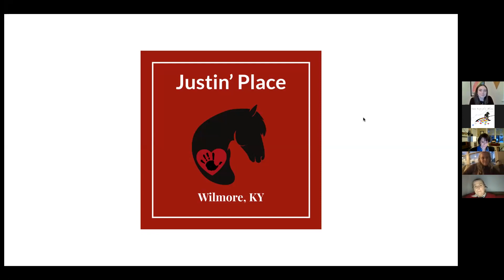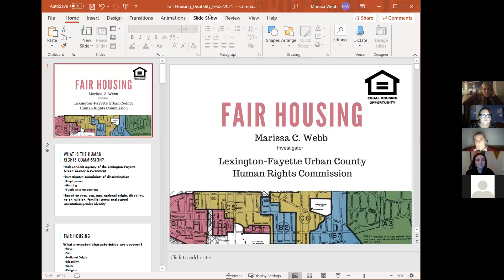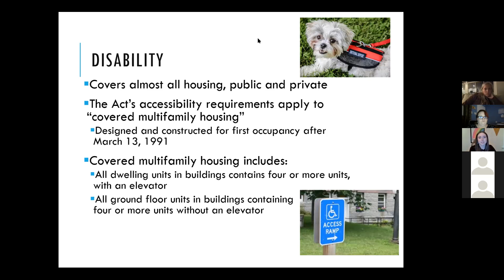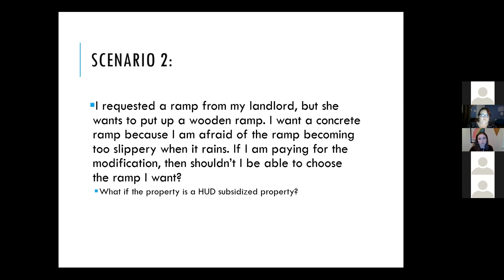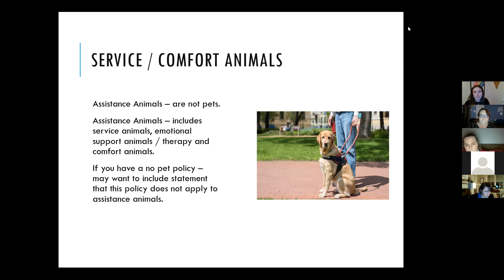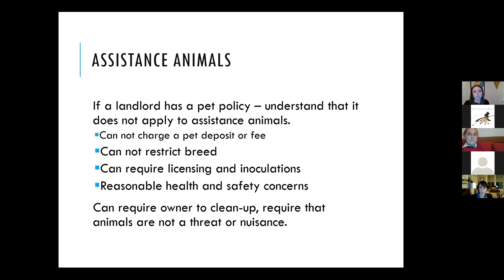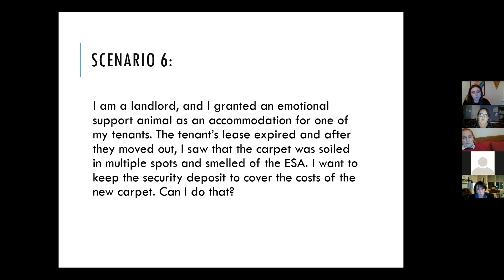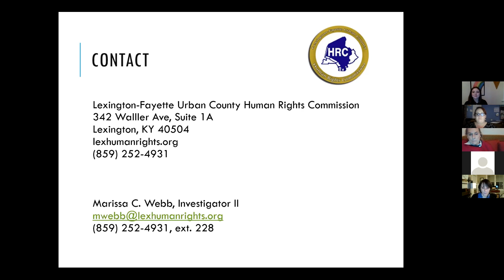ASBG February 22, 2021 Meeting